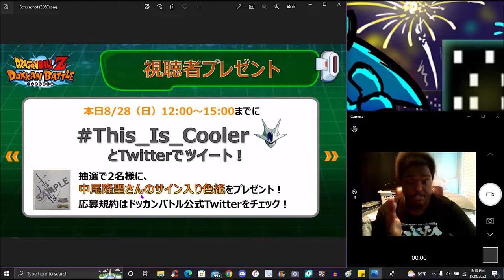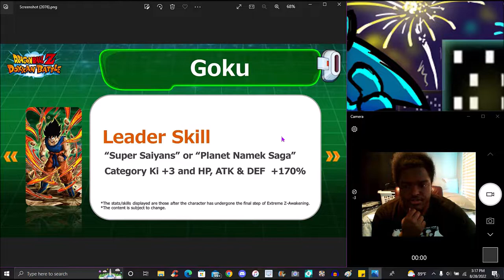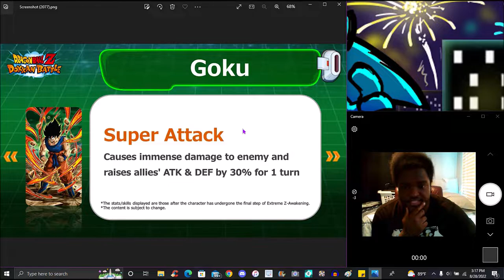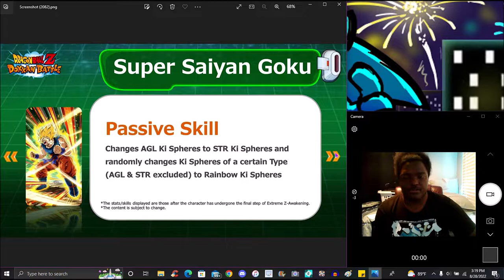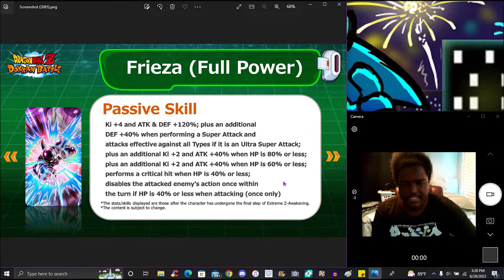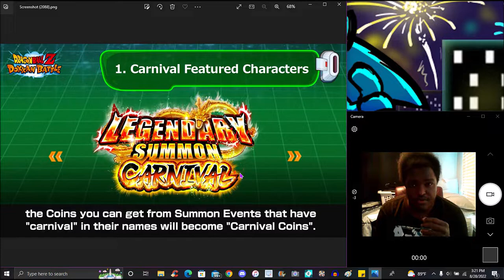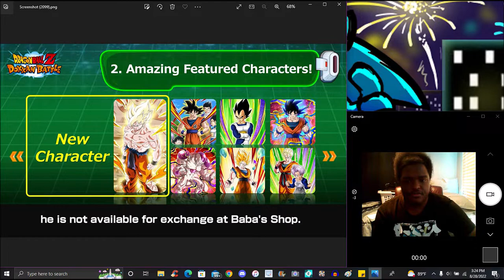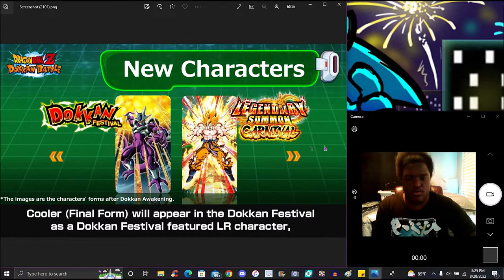W ONLY COOKING!!! ??? JP STREAM & DOKKAN NOW 60 STONES + NEW EZA'S + 8 YEAR!!! ??? DBZ Dokkan Battle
BTW I'M COUNTING THIS AS A 8/29 & A 8/30 UPLOAD/VIDEO FOR 2022 BECAUSE THIS GO OUT SO LATE SORRY GAMERS & ALSO BECAUSE IT DID I UPLOADED THIS ON 8/29 16 MINS AGO OOPS!!!